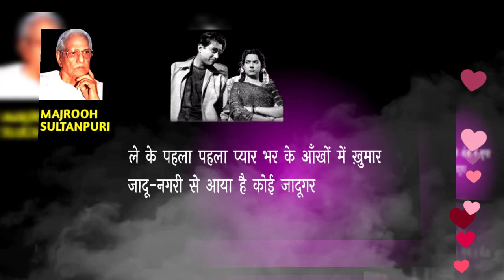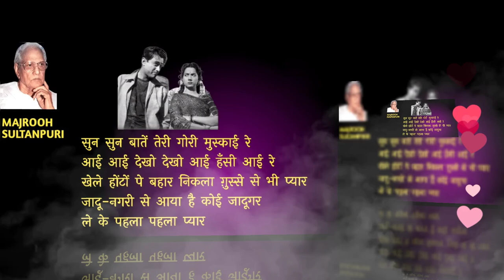leke pahla pahla piyar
Urdu Poetry's Hidden Secrets Exposed. majroohsultanpuri .filmi .
लेके पहला-पहला प्यार - Leke Pehla Pehla Pyar , - Dev Anand, . filmi.
Urdu Poetry Recitation